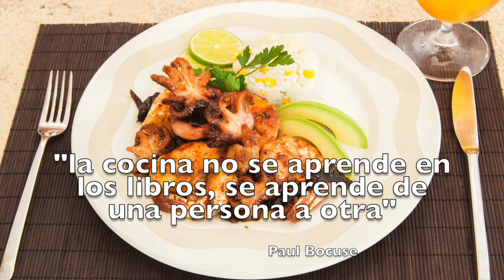Camarones y pulpo baby al mojo de ajo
Aquí les comparto esta receta de camarones y pulpo baby al mojo de ajo. La palabra mojo se refiere a una salsa a base de ajo, vinagre, aceite y condimentos sin llegar a lo picante. La salsa es ideal para cocinar pescados y mariscos ¿estamos listos? ¡empezamos!